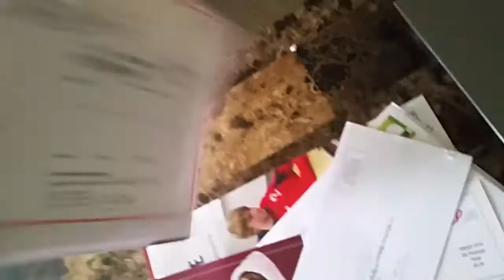New Lazy Boy All Set Up With Home Oh Plush Doll